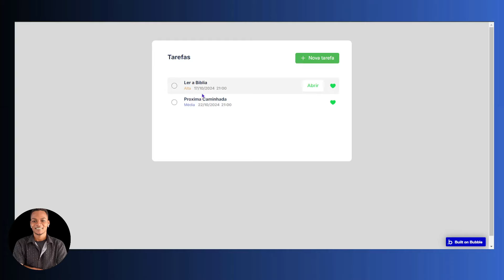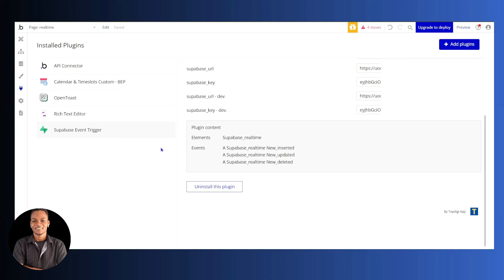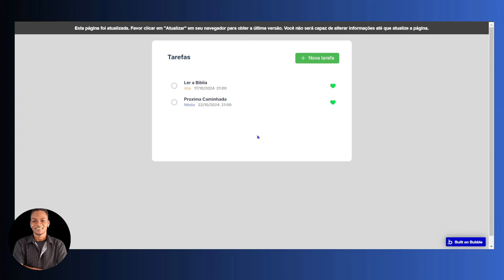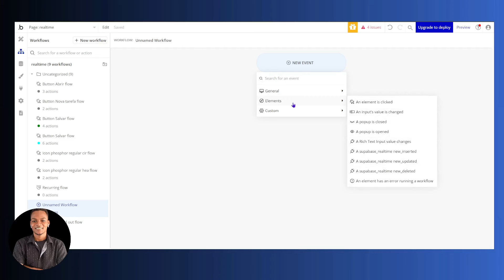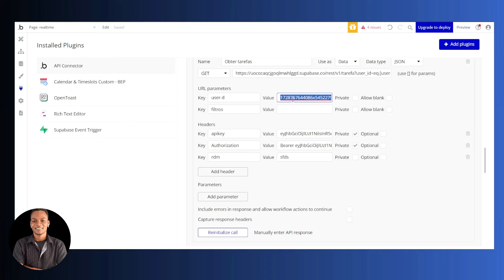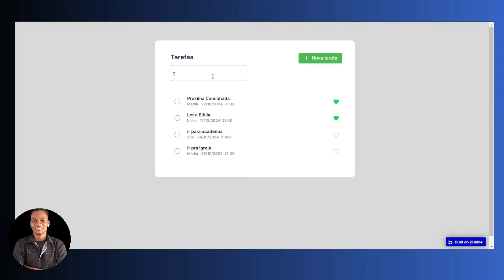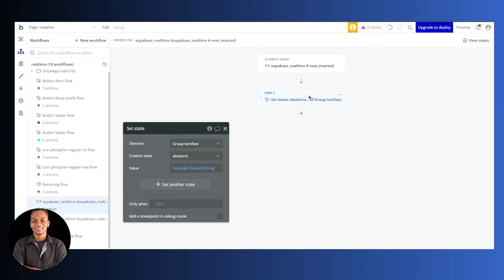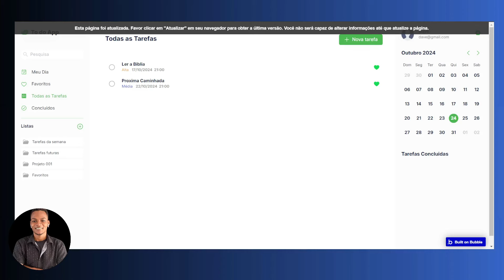Atualize suas listas em tempo real com Supabase e Bubble - Realtime Database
💻 Comunidade NocodeClub - Curso Completo

Desenvolva aplicativos mais eficientes com atualizações em tempo real! Neste vídeo, você aprenderá como utilizar o recurso de real-time do Supabase. Aprenda a atualizar informações em tempo real sem precisar atualizar a página.

Como Criar Acesso para aplicativos Multiusuários no Bubble - Bubble.io

🚀🚀Quer aprender como criar aplicativos em horas com inteligência artificial?
Conhece o curso Ai Dev Pocket e aproveite o valor de lançamento para se especializar